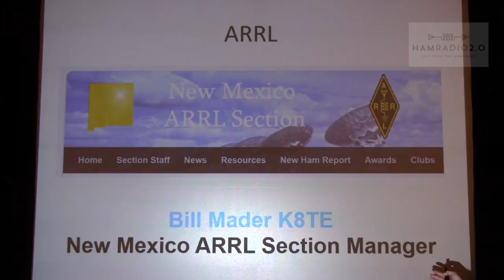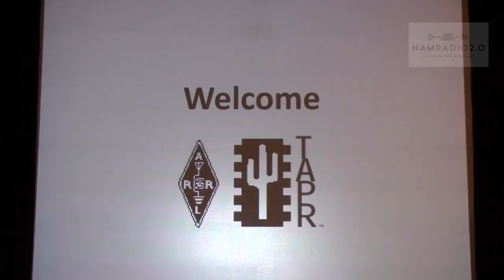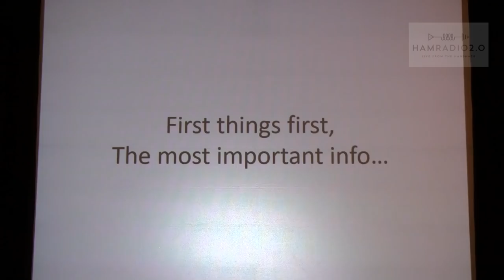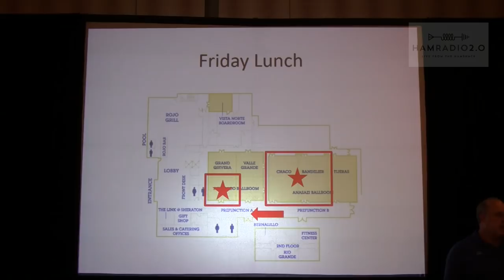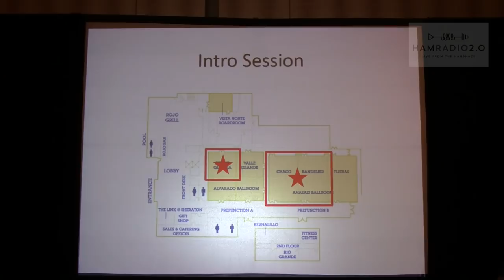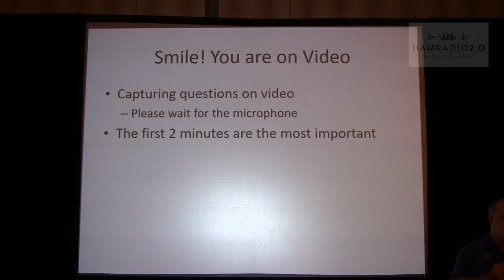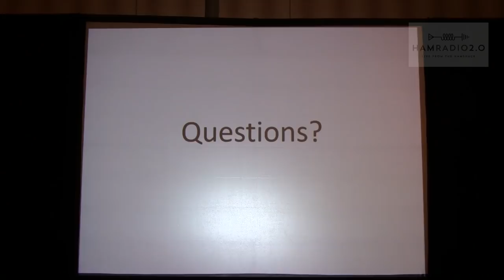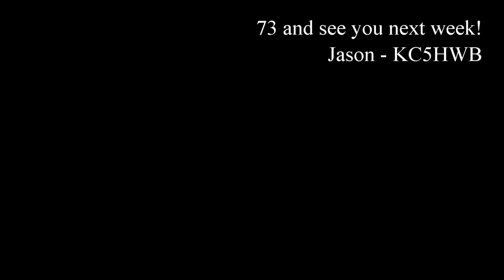Ham Radio 2.0: Episode 150 - TAPR Digital Communications Conference Intro Session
Intro to the TAPR DCC in Albuquerque, September of 2018.  I very much enjoyed recording these talks and will be posting them in order.  There should be about 18 to 19 of them in total, once all posted.

This is the intro session on Friday morning.

Also checkout my new channel for Texas Based Craft Beer